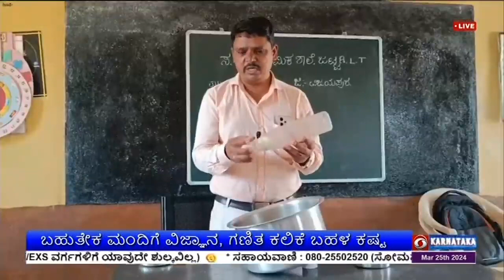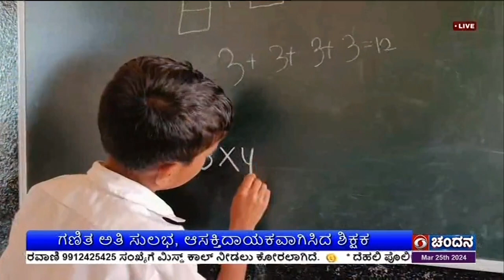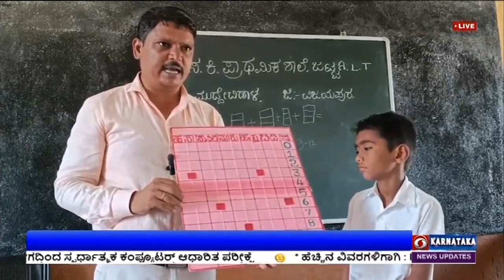ವಿಜಯಪುರದ ಜಟ್ಟಗಿ ತಾಂಡದ ಸರ್ಕಾರಿ ಶಾಲೆಯ ನೆಚ್ಚಿನ ಶಿಕ್ಷಕ ಬಸವರಾಜ ಲಮಾಣಿ. ಒಂದು ವರದಿ